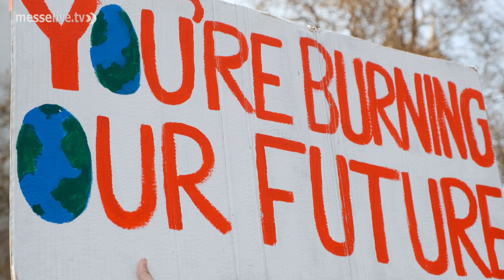imm cologne 2020: Die Trends fürs moderne Einrichten und Wohnen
Auf der imm cologne 2020 gibt es die aktuellsten Trends und Inspirationen rund ums Einrichten und Wohnen zu bestaunen. In diesem Jahr boomen im Zeichen des Klimawandels vor allem natürliche Materialien wie Holz, Korb und Bambus. Auch Möbel für die ältere Generation sind sehr gefragt - das liegt am demografischen Wandel. Komfort-Möbel sorgen dabei für modernes altersgerechtes Wohnen.